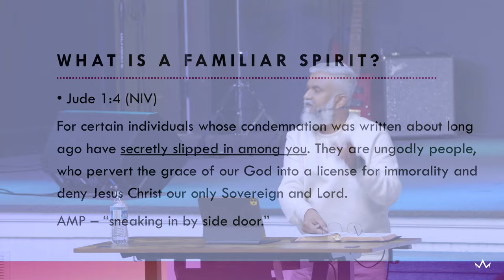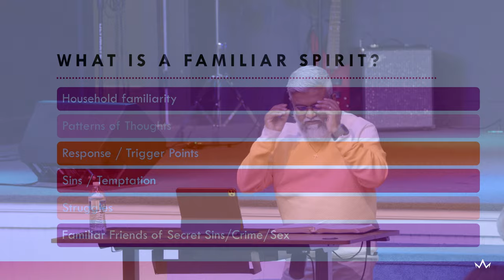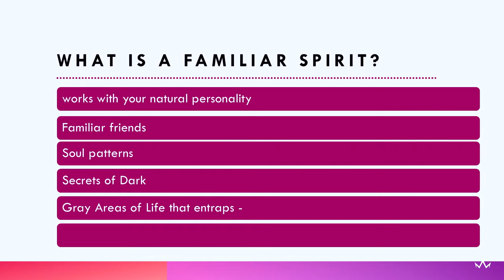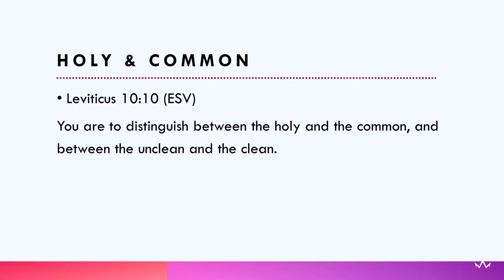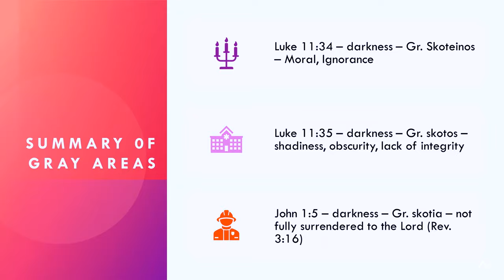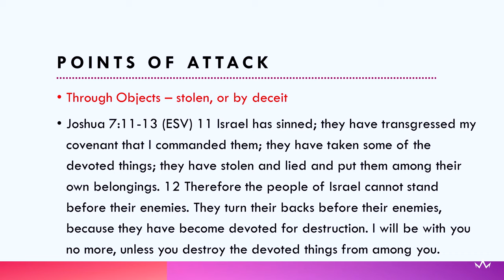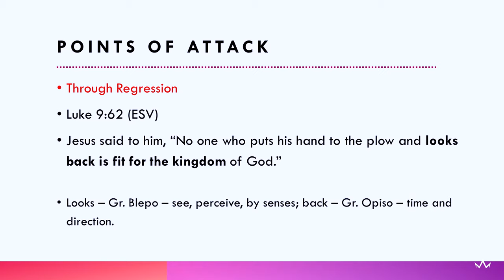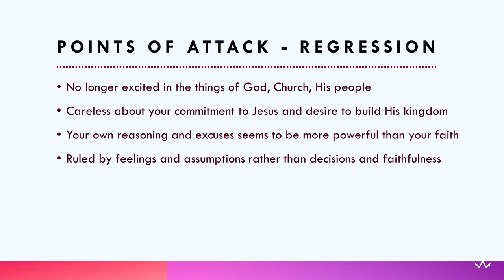Overcoming Familiar Spirits | Steven Francis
Jesus My King Church U.S.A.

Speaker: Rev. Dr. Steven Francis